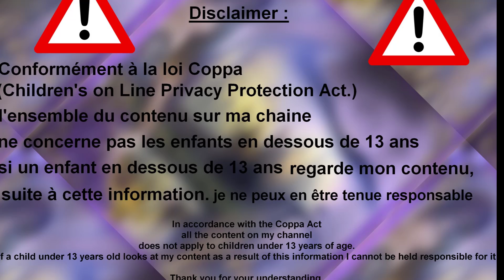🐯🐯🐯 Oumba Le Tigre Blanc 4 🐯🐯🐯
Coucou Voici ton épisode  Oumba Le Tigre Blanc 4

Et si tu as envie de me connaitre plus et discuter avec moi😊

Quel Avantage as tu à me rejoindre sur Facebook ?
Si tu aimes ma page je deviens ton ami (e) et je t'offre mes créations graphiques pour ton anniversaire et meme hors anniversaire bref tu vas avoir des 🎁meme à noel 😂

🖼Dessin Oumba Le Tigre Blanc : Chez Pixnio
🖼Indiens Chez Papillon 1964 et Louve 17

🖼Tigre  Blessé: Chez Pixabay - Montage réalisé par mes soins.
🖼 Sang sur le net
🖼 Cirque Chez WikiMédiaCommons
🖼 Dompteur Tigres Cirque : Chez  Francheska 45
🖼Véhicule Tigre chez Px Here
🖼 Tigre Blanc en Cage : Chez SnappyGoat.com